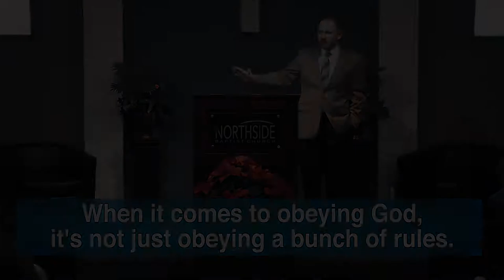It's not About Rules